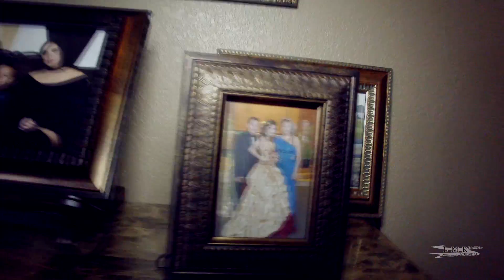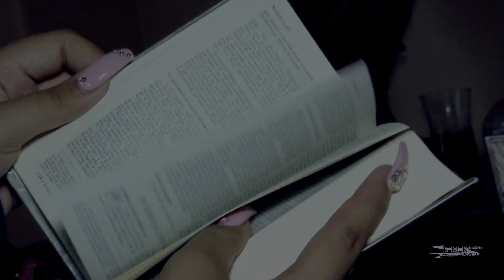JENNIFER JIMENEZ MIS XV LONGMONT CO LMR 2018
LMR FOTO Y VIDEO
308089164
by Erasmo Longoria Photography